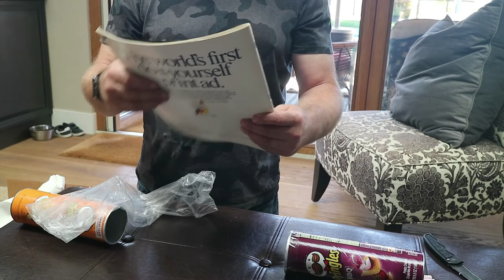Suspicious package. - Steve Barton Episode 14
Artist Vlog